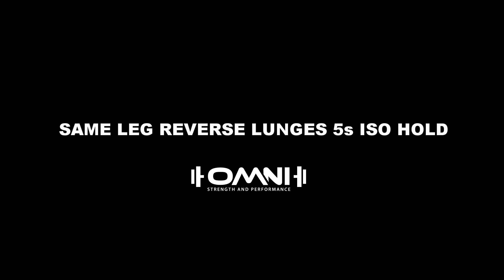How to | Same Leg Reverse Lunges 5s Iso Hold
3 points to focus on:
1. Front knee stays behind the toes.
2. The front leg should be working more than the back leg.
3. Do not sway the body forward when going back to the standing position.

· OMNI Strength and Performance is more than just your fitness service provider. We are invested in your goals and making sure you are equipped with the skill to sustain a positive lifestyle change. We are proponent of long-term results- more than just an instant transformation.

OUR PROMISES

· We provide the attention and care for long-term results which can and should be translated to your everyday lifestyle by focusing on the fundamentals of training and food choices. We want to impart our skills and knowledge to our clients so they can sustain a positive lifestyle change.